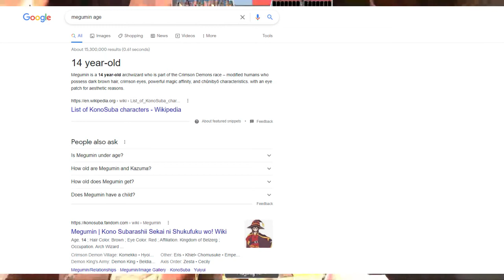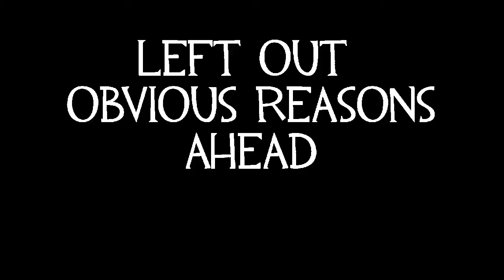The People VS Megumin Gaming - A Tf2 Story